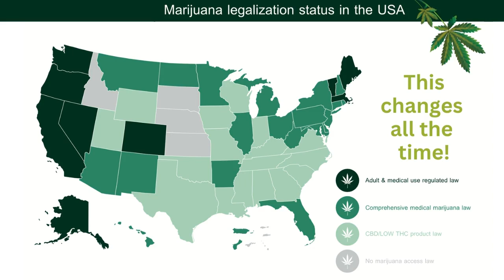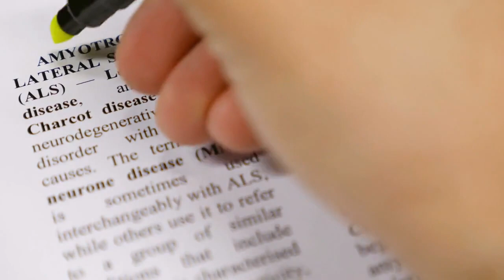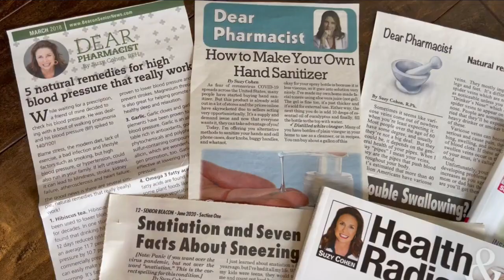5 Potential Uses for Medicinal Cannabis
I am a health blogger, and a natural-minded pharmacist. Use the search box to find your particular health issue.

As a pharmacist for over 30 years, I have a background in medicine and pharmaceuticals. As such, I have formulated the BEST herbal supplements you will find anywhere, they are clean, pure and effective and can help support your body in all kinds of ways.